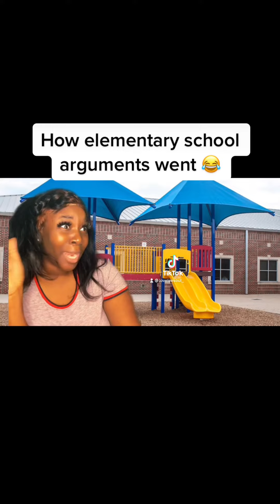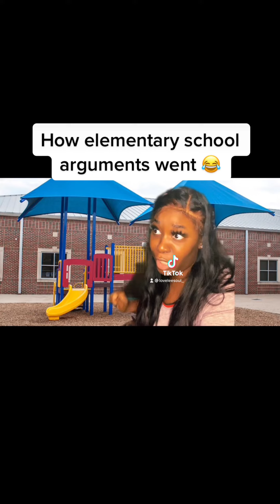They be saying a whole bunch of nothing 😂